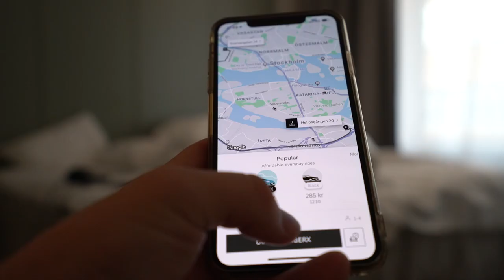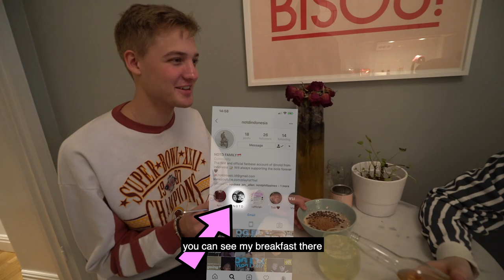NOTD gets nominated for 2 awards (NOTD Vlog: Episode 019)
Listen to NOTD & Felix Jaehn - "So Close" ft. Georgia Ku and Captain Cuts

This is Episode 019 of NOTD's weekly vlog. In this weeks episode we got nominated for two P3 Gold awards and our names are now Tobias Samuelsson and Sebastian.